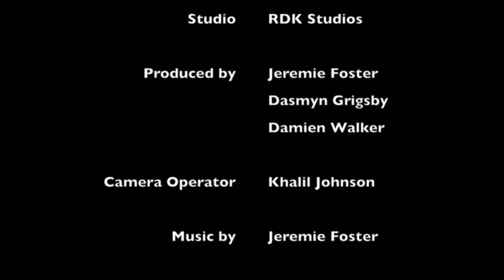The Drum Lounge Podcast | Episode 10 | "Band Scholarship Audition Process"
In this episode, Daz & I discuss the usual process for auditioning for an HBCU marching band scholarship. We also gave our own experiences when we auditioned for our scholarships from Bethune-Cookman University.